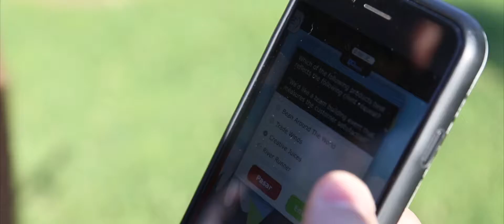Go Team - Interactive Treasure Trails | Orangeworks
Go Team is our interactive iPad based treasure trail. We offer Go Team at several locations in Ireland and the United Kingdom.

The Go Team app displays an arrow that leads delegates to checkpoint challenges set at iconic locations. Teams are able to see where their competitors are on the iPad too.

This is a completely customisable experience. You choose the start and finish point and we'll do the rest!